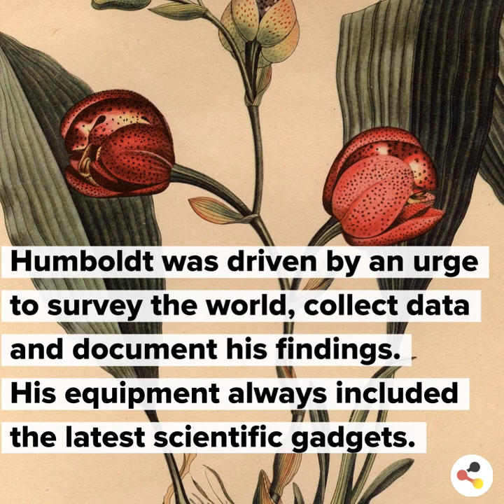Humboldt250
Happy Birthday, Alexander von Humboldt! The popular scientist who was born on this day 250 years ago in Berlin is regarded as the founder of modern naturalscience in many ways. Do you know what he actually achieved during his lifetime?